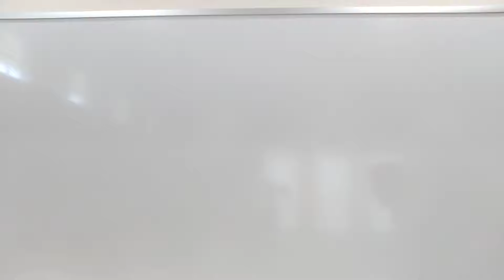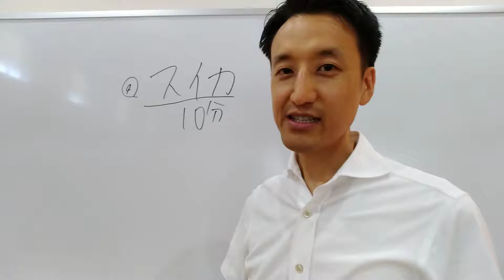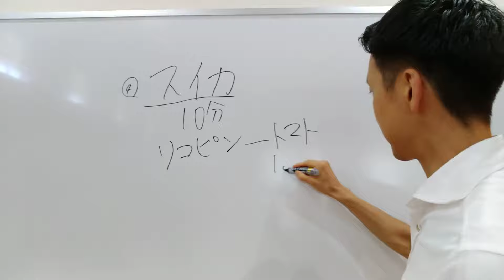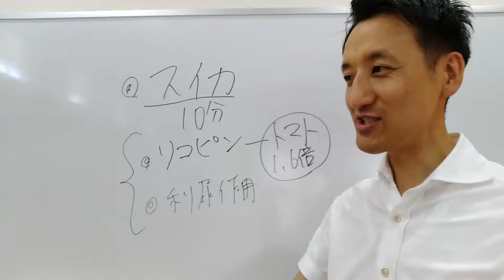夏のスイカは栄養豊富